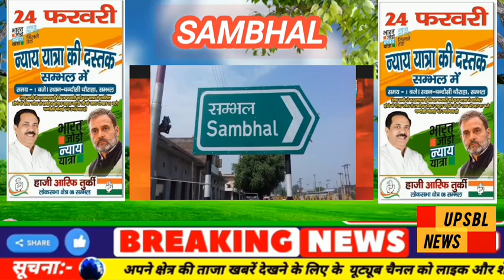राहुल गांधी की न्याय यात्रा 24 फरवरी को संभाल में तैयारी में जुटे कांग्रेस पार्टी के लोग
up#sbl#news#